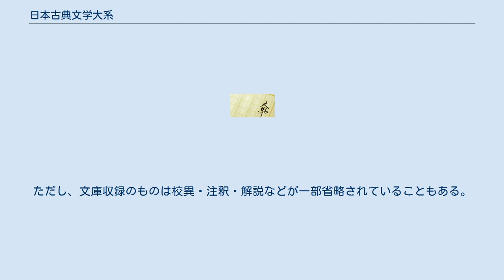日本古典文学大系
日本古典文学大系（にほんこてんぶんがくたいけい）は1967年までに、新日本古典文学大系は2005年までに、岩波書店で出版した日本の古典文学を対象とした文学叢書である。
 上代から近世（江戸時代後期）までの古典文学を対象に、全100巻（別巻は総索引）が刊行された。
第1期（第1巻～第66巻）は1957年から1962年にかけ、第2期（第67巻 - 第100巻）は1967年までに刊行された。
書目は概ね第1・2期共年代順に並んでいる。
 1989年から2005年にかけ、改訂版の形も兼ね収録書目を一部入れ替え、「新日本古典文学大系」全100巻（他に別巻5巻と総索引）が刊行された。
これは当初発行されたもの（「旧大系」や、背表紙の色から「赤大系」と呼ばれる）に対して「新大系」、あるいは背表紙の色から「青大系」と呼ばれている。
 「旧大系」は今日大半が絶版だが、旧大系にあって新大系に入っていない書目のいくつかは、1990年代になって「日本古典文学大系　新装版」で再刊された。
 「旧大系」、「新大系」ともに収録書目は江戸時代以前のみであったが、2001年より明治期の日本文学を対象に「新日本古典文学大系 明治編」全30巻が刊行している（2013年1月完結）。
 この3種類の叢書から、岩波文庫に収録されたものもある。
ただし、文庫収録のものは校異・注釈・解説などが一部省略されていることもある。
 監修：高木市之助、西尾実、久松潜一、麻生磯次、時枝誠記 第1期 第2期 編集委員：中野三敏、十川信介、延広真治、日野龍夫